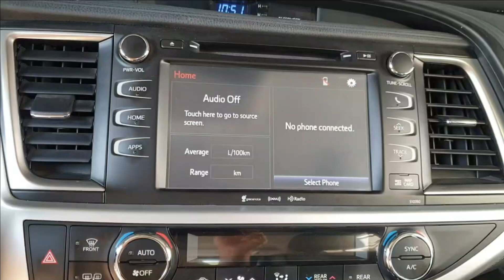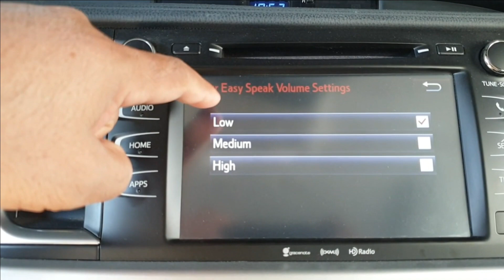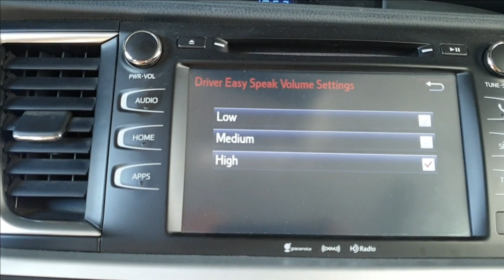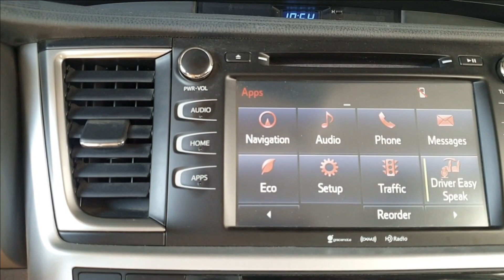أعدادات الحاكية لسيارة تويوتا هايلاندر / How to setup driver speaker in Toyota Highlander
يشرح هذا الفيديو كيفية تفعيل الحاكية في سيارة تويوتا هايلندر وضبط الوصت فيها
This video describes how to enable / disable driver speaker for Toyota highlander

Knowing and understanding all the features of your vehicle helps you get the most out of your drive.

2019 Toyota Highlander is the second best selling midsize SUV in the United States.  There are many reasons why it's so good however the new 2020 Toyota Highlander is here.

Driving Sports produces exclusive automotive reviews, news and motor sports for broadcast, web, mobile and set-top boxes.